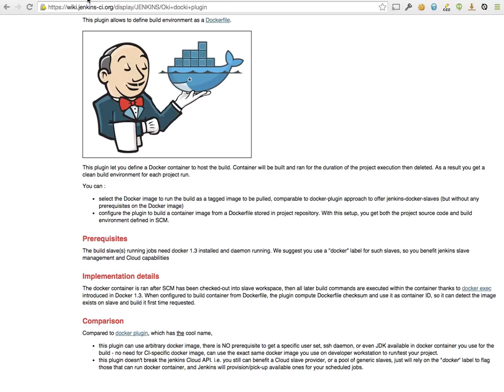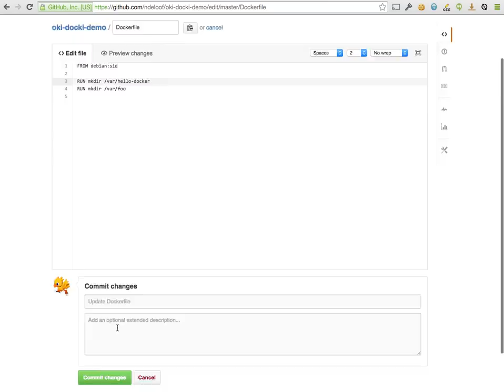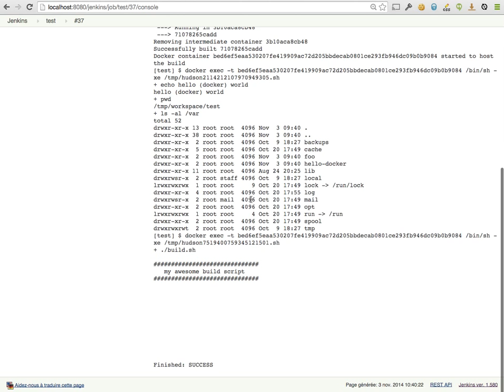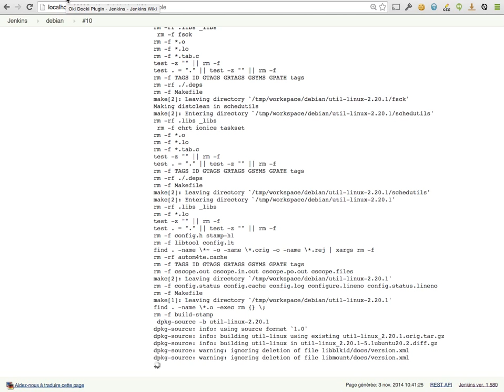Oki-Docki jenkins+docker plugin demo - Docker Global Hack Day '14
Jenkins plugin to run CI builds in a docker container, defined by a Dockerfile stored in project SCM.